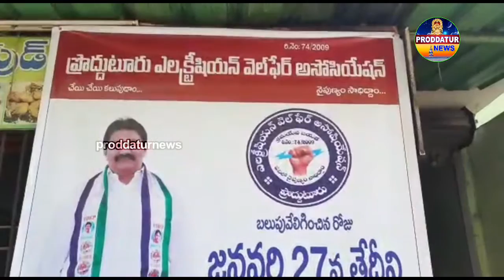బలుపు ను కనుగొన్న రోజే ఎలక్షన్ డే గా ప్రకటించాలి ఎలక్ట్రిషియన్లు భారీ ప్రదర్శన